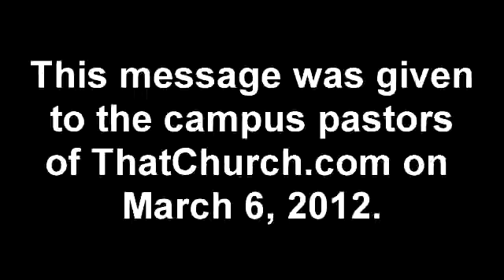Archives 2006 2012 A message to Pastors, this is why we do MultiCampus